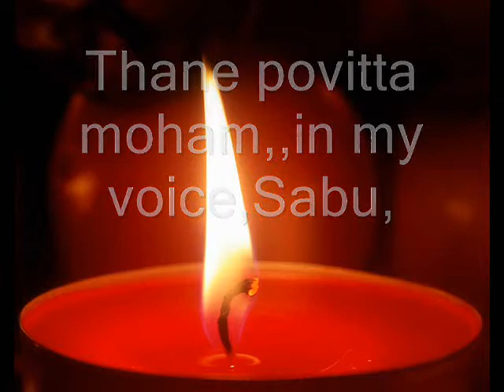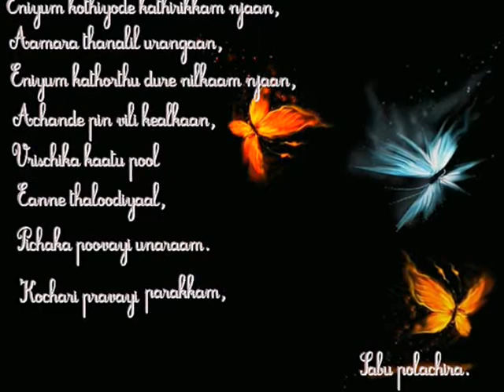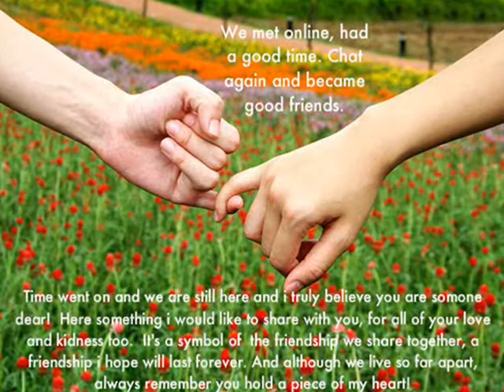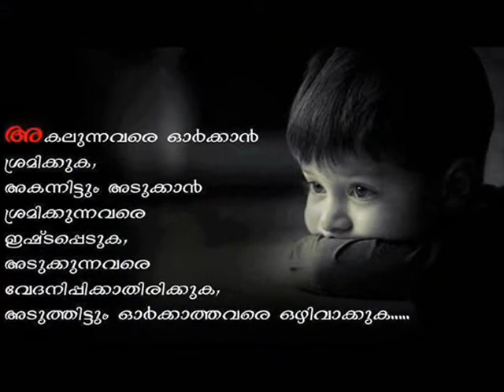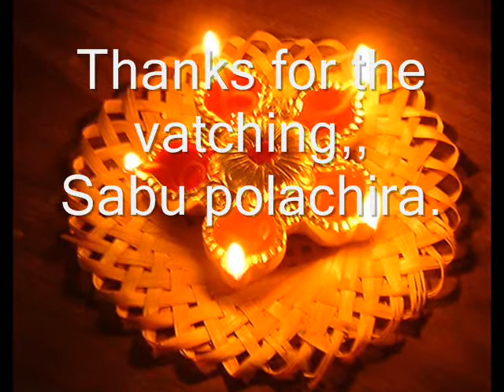Thanea poovitta moham,,in my voice,, Sabu polachira,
Sabu polachira,,